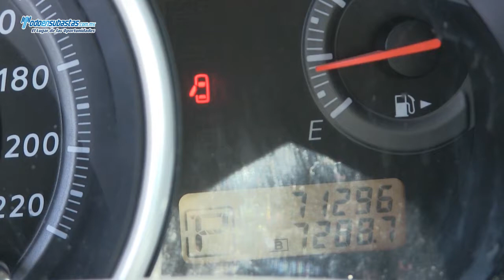NISSAN Tiida Emotion Hatch Back Automático A/A B/A CD / 2010